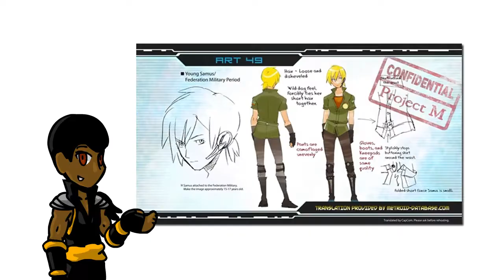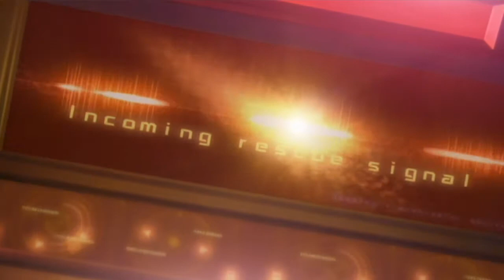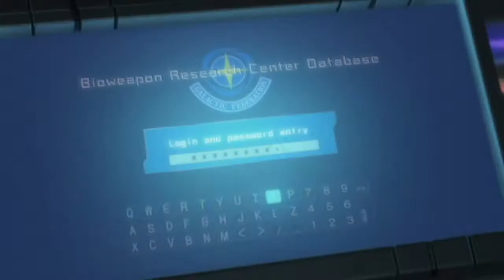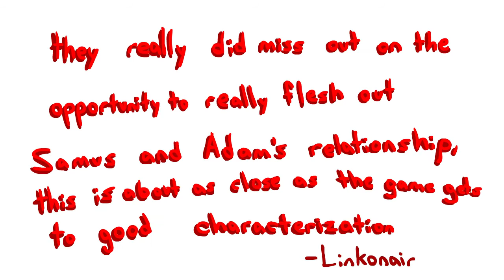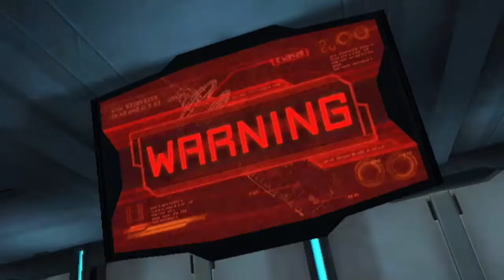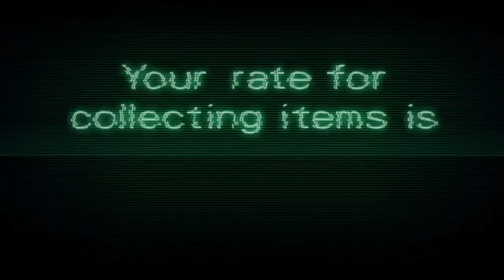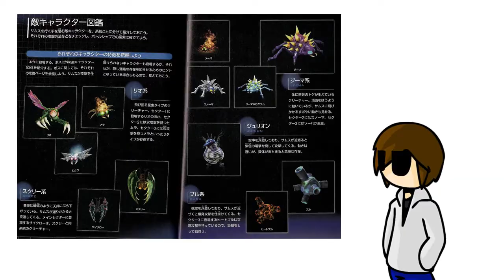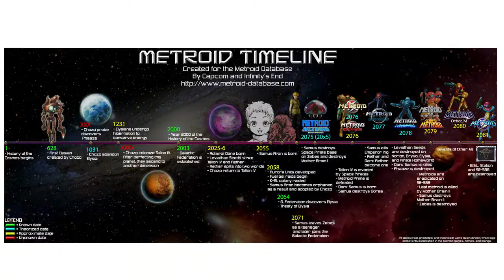Meh-troid Other M (featuring. OutlawClient) - Game Review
*the part saying my next review will be Ocarina of Time refers to my next review in which Devin "Musical Monocle" will be participating in, and the link containing my "previous review" at the end slate was made 9 months ago and has not been updated for my more recent reviews*

Link and OutlawClient join together to tackle the pariah of the Metroid Franchise; Metroid Other M.
Game: Metroid Other M
Genre: Metroidvania, Action-adventure
Developers:Nintendo, Team Ninja, D-Rockets
Publisher: Nintendo
Platform(s): Wii, WiiU

Make sure to check out Outlaw Client's channel! he's got a lot of great stuff:

If you'd like to help improve the channel, feel free to help us out at: